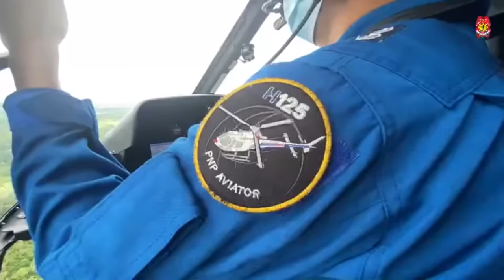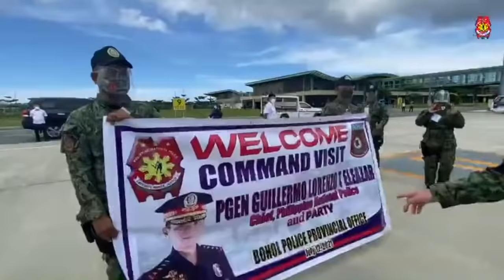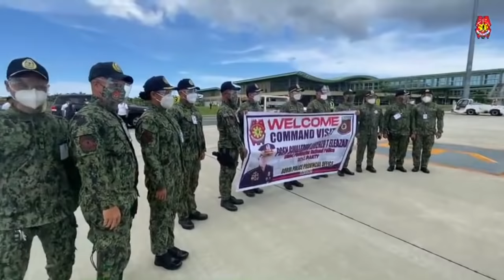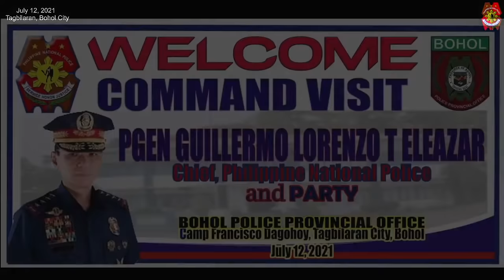General Guillermo Eleazar Visits Bohol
* Arrival at Bohol-Panglao International Airport / July 12, 2021

* Police Precinct Inspection at Dauis Municipal Police Station, Bohol / July 12, 2021

* CPNP’s arrival at the Provincial Capitol of Bohol

* Philippine National Police (PNP) Chief Police General Guillermo Lorenzo T. Eleazar visits the Bohol Provincial Police Office (BPPO) at Camp Francisco Dagohoy in Tagbilaran City, Bohol on July 12, 2021.
The highlights of the event include the awarding of deserving PNP personnel, turnover of new PNP equipment, oath-taking of Advocacy Support Groups, BARANGAYanihan, and distribution of food packs.
The PNP chief also holds a press conference for the local media.